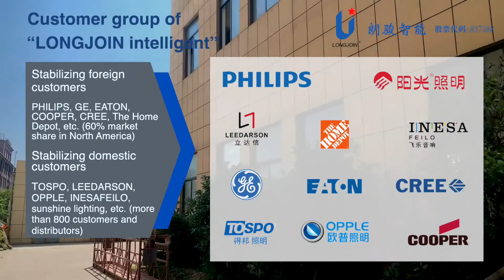1 minute to show you the Photocell factory production workshop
"Shanghai LONGJOIN" has been established for 20 years and is a professional enterprise that develops and produces intelligent light controllers. At present, it is the world leader in the industry. It has been listed in the “New OTC(Over the Counter) Market”. Its products are sold all over the world, the market share in North American market is about 60%. It is also the designated brand for famous lighting giants PHILIPS, GE, CREE, EATON, COOPER, etc.